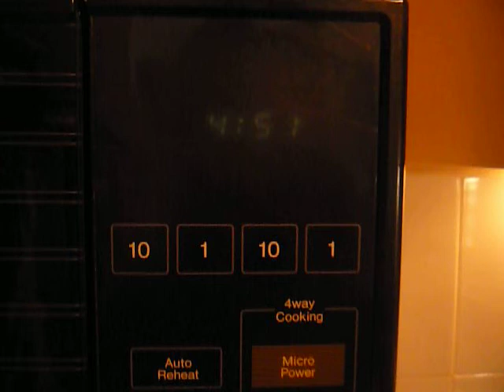MALKA: PARTE 11 CONCURSO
GELATINA DE TOMATE